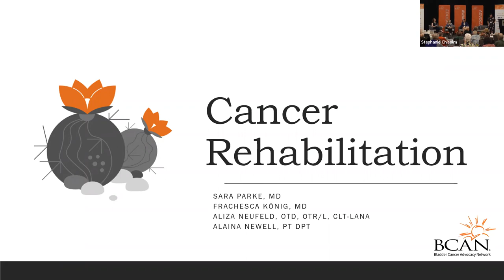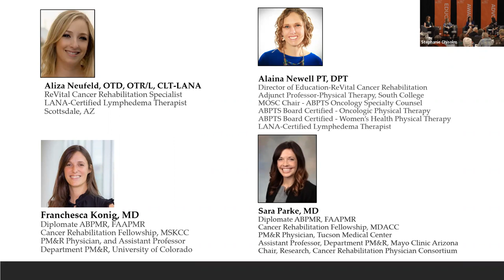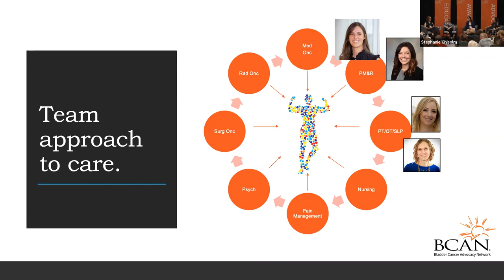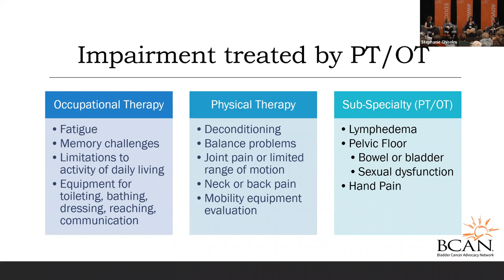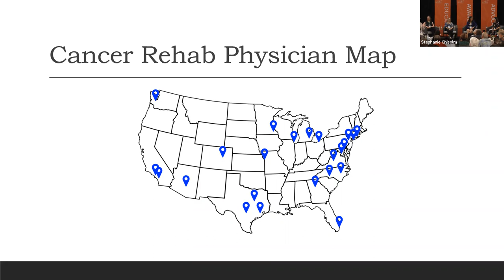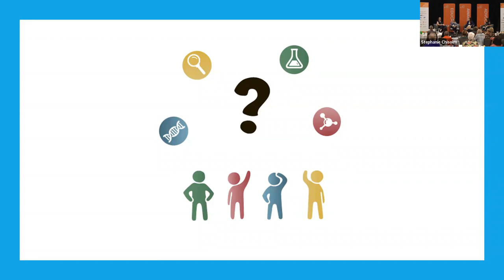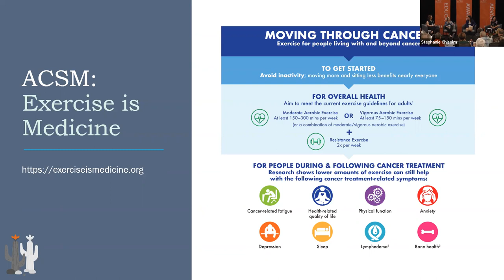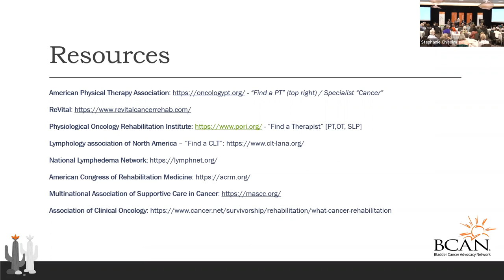Bladder Cancer Rehabilitation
Explore how cancer rehabilitation can help you before and after treatment or while managing possible side effects with a panel moderated by cancer rehabilitation experts, Sara Parke, MD from Mayo Clinic Arizona and Franchesca König, MD from University of Colorado School of Medicine. With occupational therapist from Banner Physical Therapy in North Scottsdale AZ, Aliza Neufeld OTD, OTR/L, CLTLANA, and physical therapist Alaina Newell PT, DPT from ReVital Cancer Rehabilitation.